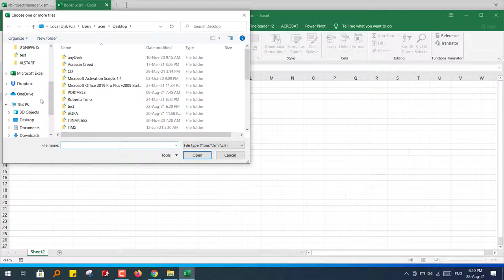vba Project Manager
file updated 22/9/21

PRINT project code with selected color scheme and code blocks linked.
EXPORT Components, Procedures, Worksheet and Userform IMAGE.
IMPORT components and worksheets if previously exported.
REFRESH does export/delete/import components by Ron de Bruin.
RENAME components.
DELETE Components or clear their codemodule.
Works with active workbook or pick a file.